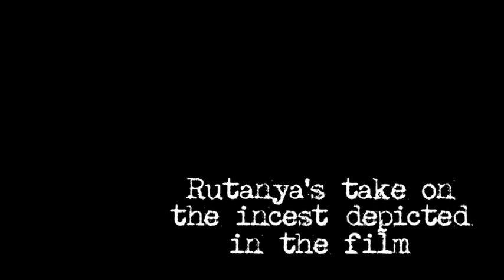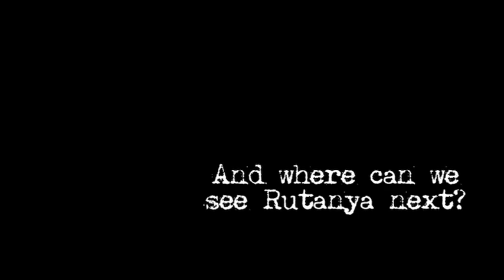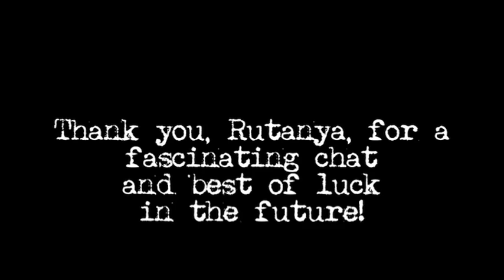Rutanya Alda Chats About "Amityville II: The Possession"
"Shattered Hopes" documentary director Ryan Katzenbach catches up with actress Rutanya Alda (When A Stranger Calls, The Deer Hunter, Mommie Dearest) to talk about her 1982 role as Dolores Montelli in "Amityville II: The Possession." In this first episode, she talks about her long career which was launched by Brian DePalma, and discusses how she landed her Amityville role.

Ryan Katzenbach, having produced a trilogy documentary series on the 1974 DeFeo "Amityville Horror" murders was intrigued with what Rutanya knew about the case since AII was a fictionalized version of these murders.

Episode #4 of 4 total.